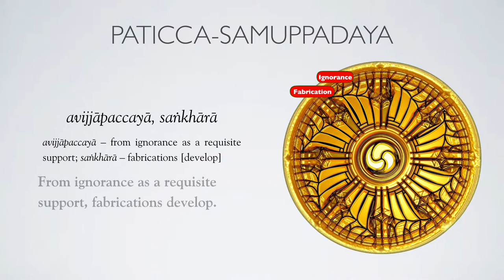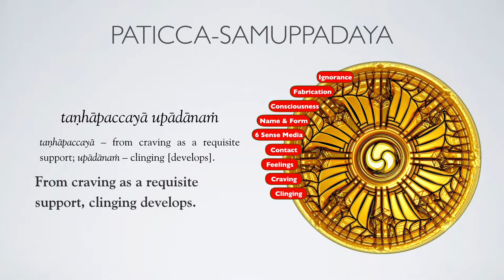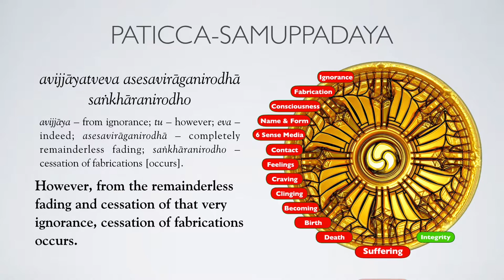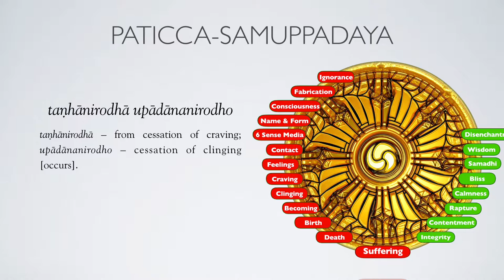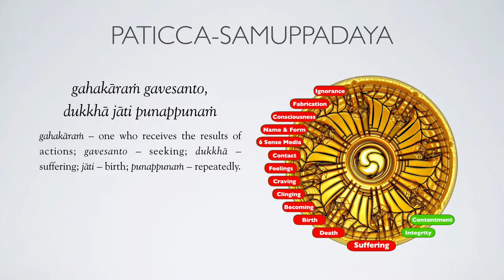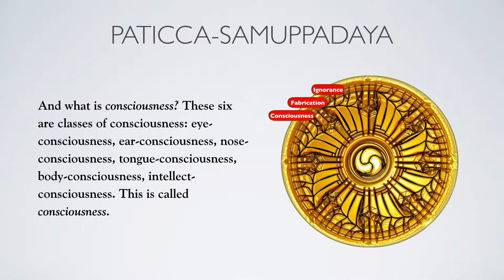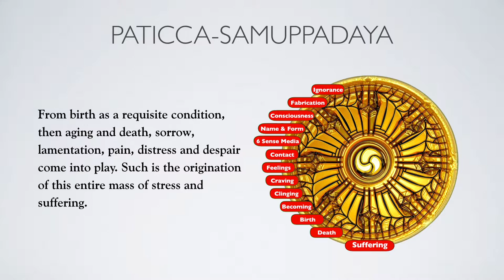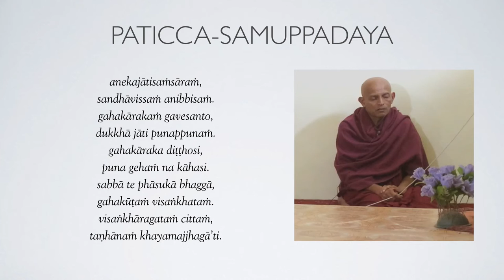Paritta 5: Paticca-samuppadāya 1